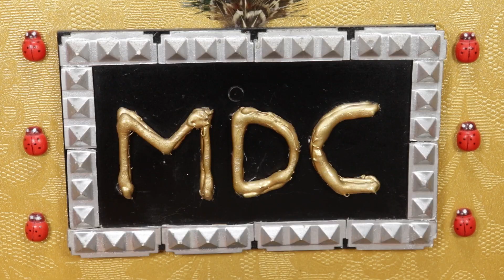Mini Balloon Chocolate Bowls I Miniature real Cooking